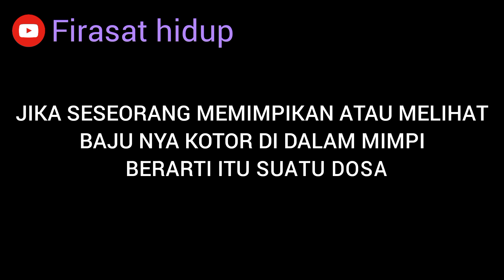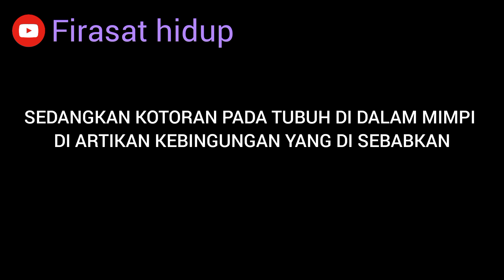Mimpi memakai baju kotor - ini arti nya